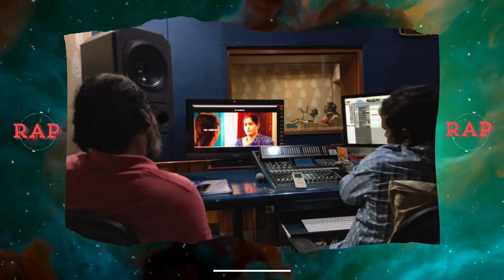Making of I Hate Love Movie | Behind the Screen | Ravi Art Productions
Ravi Art Productions (RAP) is one of India’s production houses based in Andhra Pradesh and Telangana States. The Ravi Art Productions (RAP) has to its credit I Hate Love Movie recently  in Telugu language and works future films by the producer - Dr. Bala Ravi (USA).
PRODUCER : DR. BALA RAVI M.D, FRCS(EDIN) FRCSI, FACOG, FAACS (USA)

☛  Watch Recent All :- VIDEOS  @raviartproductions